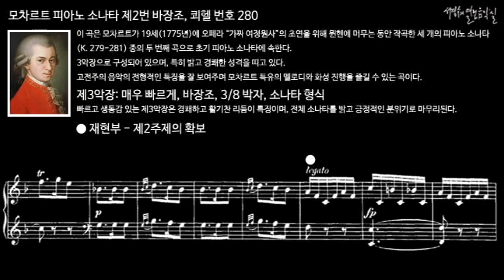모차르트 피아노 소나타 제2번 바장조, 쾨헬 번호 280 제3악장 재현부 - 제2주제의 확보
이 곡은 모차르트가 19세(1775년)에 오페라 “가짜 여정원사”의 초연을 위해 뮌헨에 머무는 동안 작곡한 세 개의 피아노 소나타(K. 279-281) 중의 두 번째 곡으로 초기 피아노 소나타에 속한다.

이 소나타는 세 악장으로 구성되어 있으며, 특히 밝고 경쾌한 성격을 띠고 있다. 고전주의 음악의 전형적인 특징을 잘 보여주며 모차르트 특유의 멜로디와 화성 진행을 즐길 수 있는 곡이다.

III. Presto, F Major, 3/8 meter, Sonata form
제3악장: 매우 빠르게, 바장조, 3/8 박자, 소나타 형식
빠르고 생동감 있는 제3악장은 경쾌하고 활기찬 리듬이 특징이며, 전체 소나타를 밝고 긍정적인 분위기로 마무리된다.

피아노 소나타 제2번 바장조, 쾨헬 번호 280
Piano Sonata No. 2 in F Major K. 280